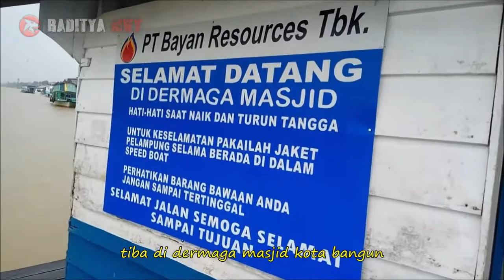Explore Spot Tanah Hulu | Danau Semayang | Belum Waktunya Mancing | V#70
Danau Semayang, 26 Agustus 2020
dari Kota Bangun kami menggunakan perahu
Explore Spot Tanah Hulu yaitu Danau Semayang

trip bersama kawan2 Bidhubla / Laut Crew
sekalian survey rambu suar

simak keindahan Danau Semayang di video ini

agar jadi motivasi dalam membuat video-video
di trip selanjutnya... Terima Kasih

Special Thanks To :
- Dishub Fishing Club
- Bidhubla / Laut Crew